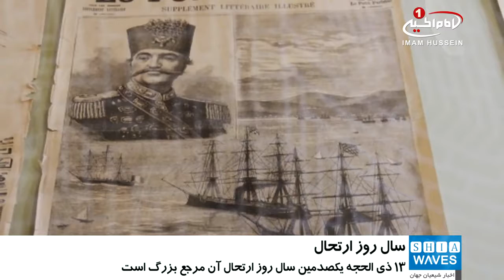يكصدمين سال روز ارتحال «آيت الله العظمي ميرزا محمد تقي شيرازي» رهبر انقلاب 1920 عراق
13 ماه ذی الحجه برابر است با یکصدمین سالروز ارتحال «آیت اله العظمی میرزا محمد تقی شیرازی» قدس سره.

«آیت اله العظمی میرزا محمد تقی شیرازی» قدس سره (دایی پدری آیت الله العظمی شیرازی مدظله) یکصد سال پیش در چنین روز دار فانی را وداع گفت.

این مرجع بزرگ که در زمان خود مرجعیت جهان تشیع را پس از «سید محمدکاظم طباطبایی یزدی» صاحب کتاب عروة الوثقی، و در زمانی بسیار بحرانی بر عهده گرفت، خدمات شایانی به جهان تشیع نمود که از مهمترین آنها نجات کشور عراق از تسلط استعمار انگلیس است که از آن به عنوان انقلاب 1920 یاد می شود.

«آیت الله العظمی میرزا محمد تقی شیرازی» قدس سره، با صدور فتوای کوتاه، ولی عمیق و نافذ توانست با ایجاد اتحاد در بین مردم عراق، دست استعمار انگلیس را از این کشور کوتاه کند.

این مرجع مجاهد، پس از عمری مبارزه در 13 ماه ذی الحجه سال 1338 طی مرگی مشکوک دار فانی را وداع گفت و در صحن مطهر حرم «امام حسین علیه السلام» در شهر مقدس کربلا به خاک سپرده شد.